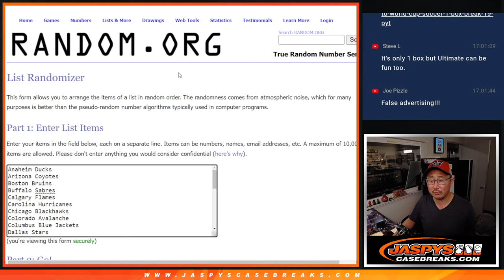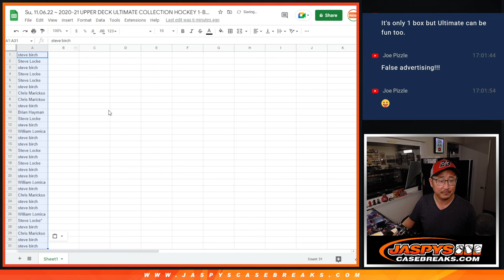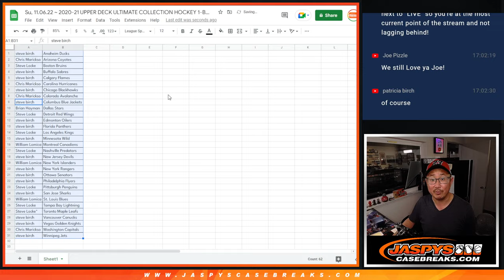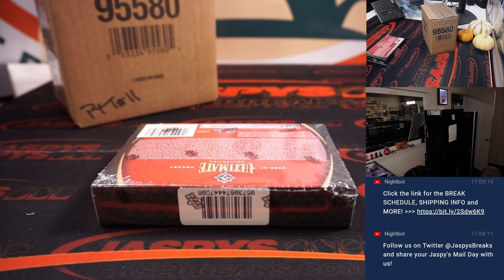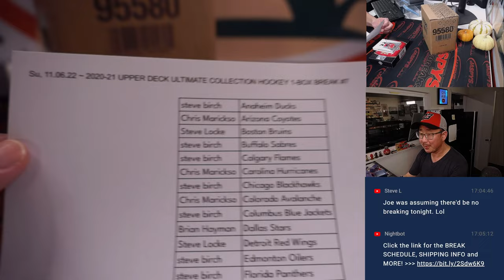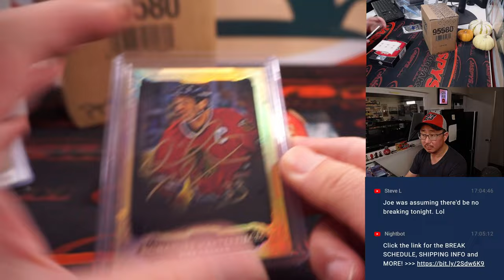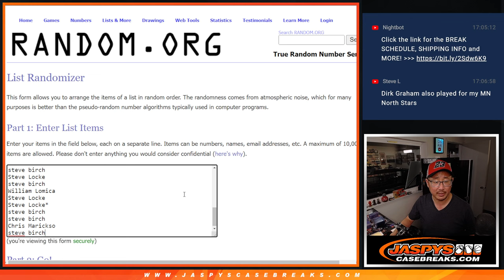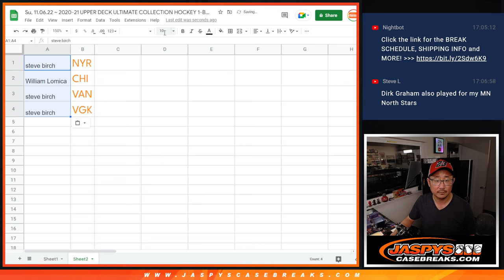Su, 11.06.22 ~ 2020-21 UPPER DECK ULTIMATE COLLECTION HOCKEY 1-BOX BREAK #7